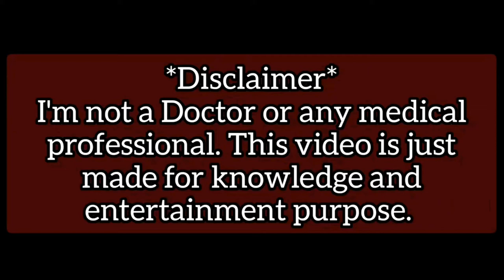Jarul | Pride of India | Benefits & Uses🌹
Helllooo everybody!😃

Today in this video I'm gonna share the benefits, uses and Side effects of Jarul which is also known as Pride of India... I have tried to explain lot about its properties in the video. I hope you all like it...🤗

Go through the whole video and check out why is this plant so much useful!😉

Feedbacks in the comment section🤗

Stay Safe! Thanks✨